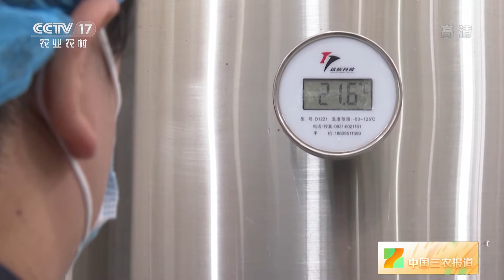[中国三农报道]宁夏：贺兰山下紫色葡萄“变身”记|农业致富经 Agriculture And Farming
宁夏：贺兰山下紫色葡萄“变身”记。